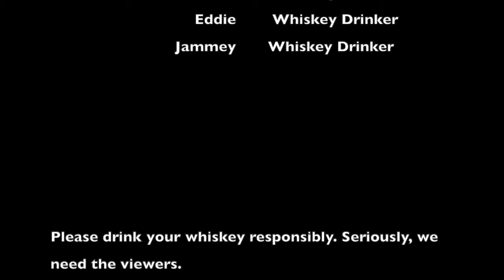King Car Whisky!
One enthusiast on whiskey and his two partners, gobble food and talk about the whiskey they choose for that episode. We try to teach and be funny. In this episode we try the King Car Whiskey. A wonderful whiskey from Kavalan distilled in Taiwan!